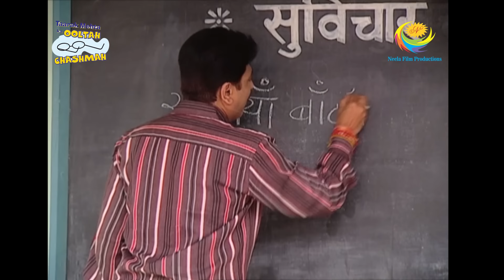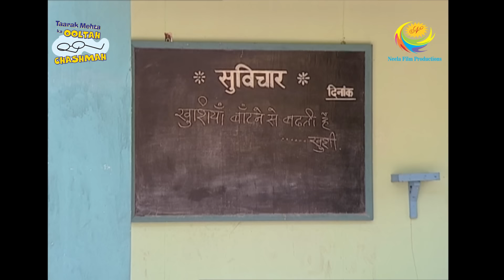Taarak Mehta Ka Ooltah Chashmah - Episode 1664 - Full Episode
Episode 1664:
There is a discussion about what thought of the day should be written on the board. Everyone gives a try but all the attempts fail.